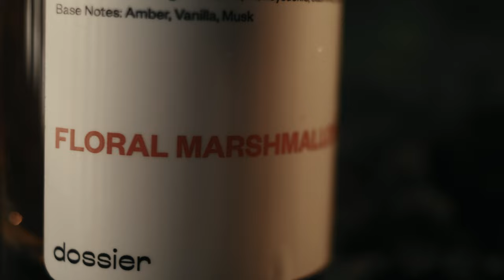MOSS RUG TUTORIAL 🍄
Thank you all for your patience while I got this video together for you. I hope you enjoy the tutorial and I would love to see what you create, tag me! 😍

Filming & Editing by Brandan Lee Keller